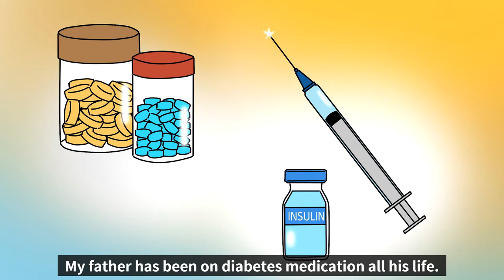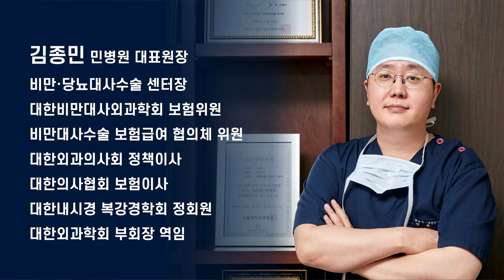Why a diabetic wife argues with her husband?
A wife who suffers from obesity-related type 2 diabetes is arguing with her husband over whether to get metabolic surgery. In this video, there are vivid experiences of type 2 diabetes patient and explanations from Endocrinologist Kim, Jong-min.

Any questions about diabetic metabolic surgeries or Request an appointment?
Traveling for Care? Whether you're crossing the country or globe, we make it easy to care at Min-Hospital. (KOREA)